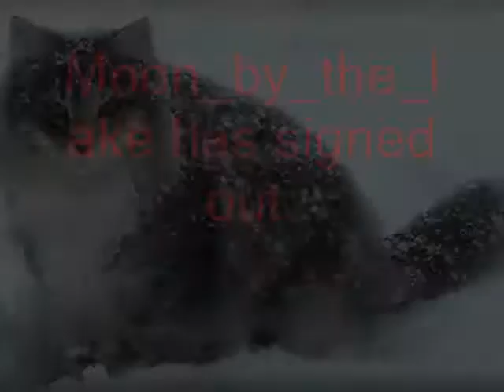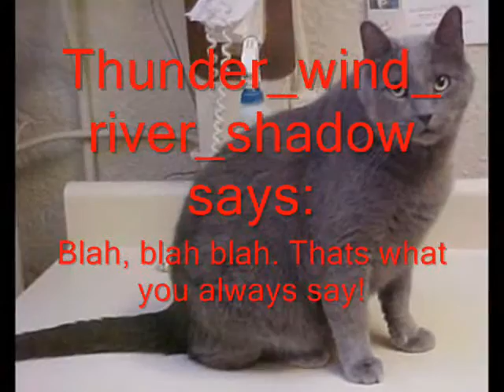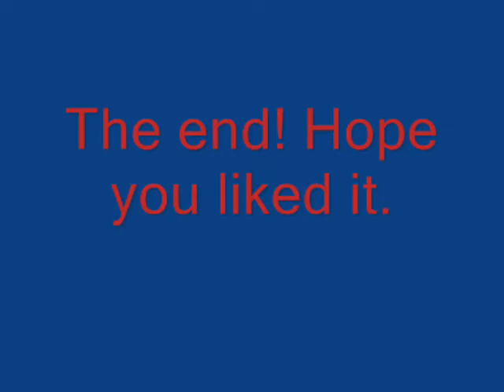Full Moon warriors chatroom.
READ DESCRIPTION FIRST!     This is about the characters of Full Moon. In order of appreance.
Spiritstar
Moonspirit
Grayfur
Hawkstar
Featherpaw
Oceanpaw
Sunsetpaw
Songpaw
Rainpaw
Windpaw
Music in order of hearing:
Razgriz theme song Ace Combat 5
chemicals react Aly and Aj
Somebody help me Full blown roses
On my own Barlow Girl
Evanensce Missing
The poet and the pendulum Nightwish